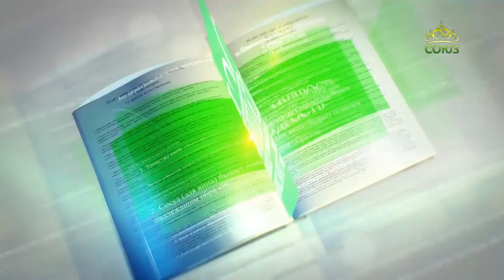Читаем Добротолюбие. 19 октября. Курс ведет священник Константин Корепанов